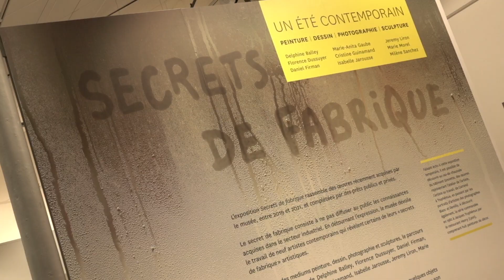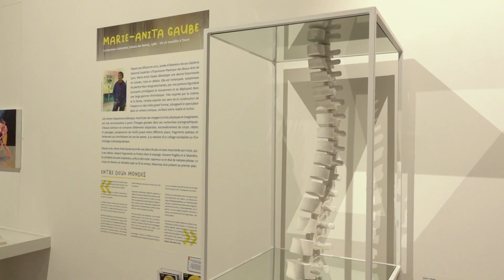Villefranche - Expo Secrets de Fabrique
Présentation de "Secrets de Fabrique", la nouvelle expo du Musée municipal Paul-Dini jusqu'au 18 septembre 2022 à Villefranche-sur-Saône.